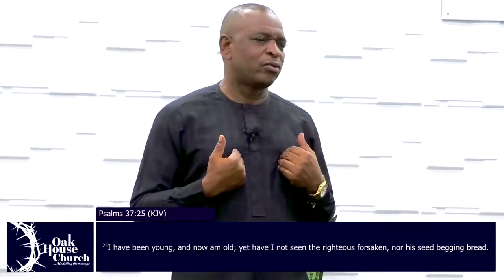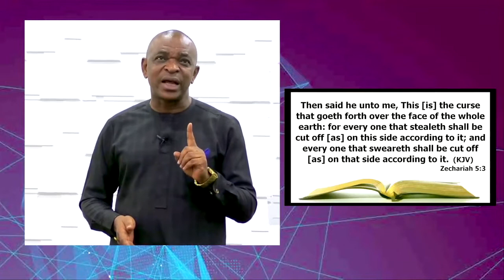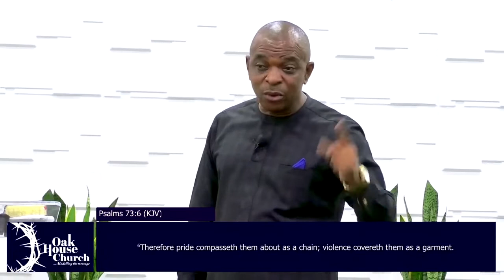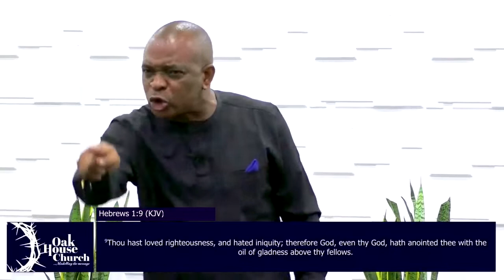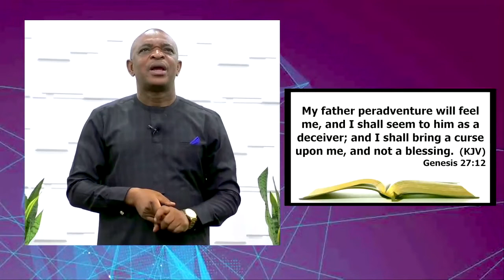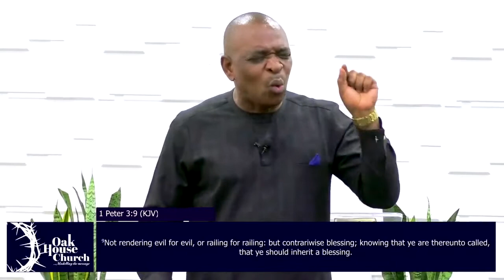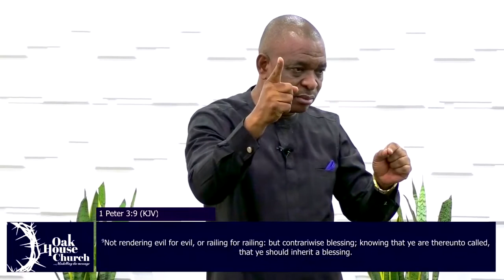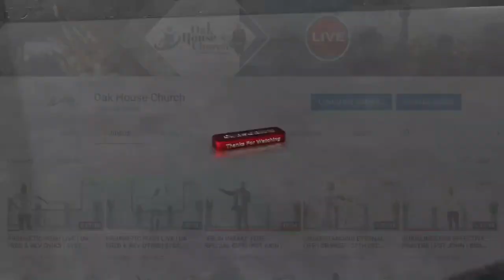FROM CURSE TO BLESSING | DR FRED | SUNDAY SERVICE | 10TH JULY 2O22